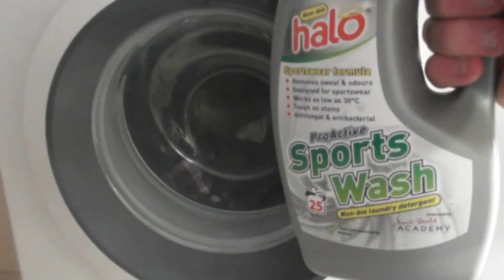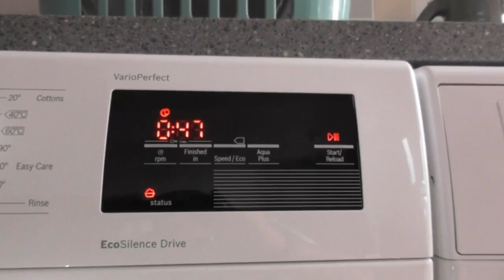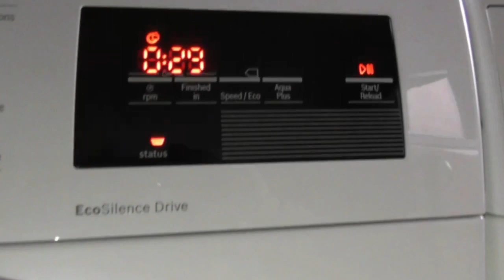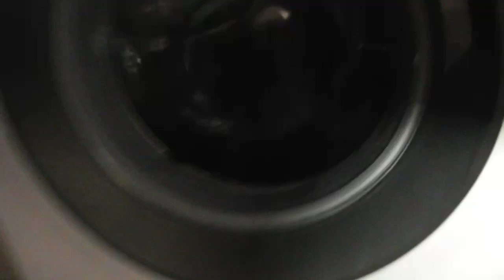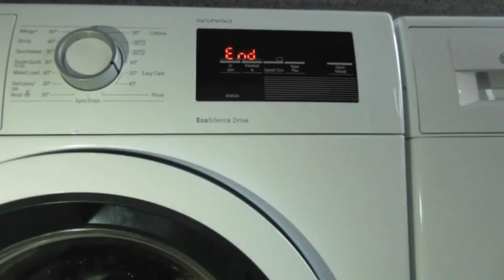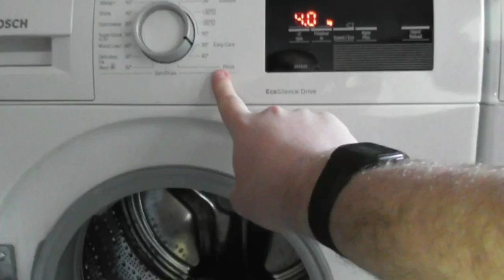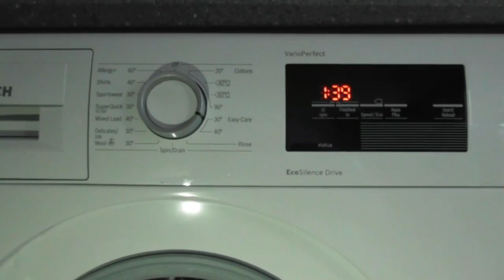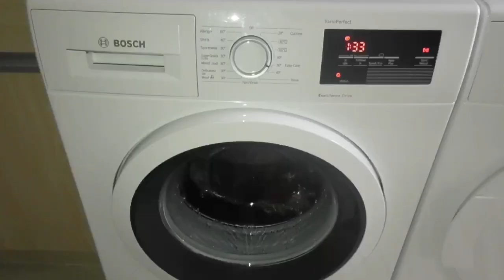Start Darks Bosch VarioPerfect Ecoslience Drive WAT28371GB/69 Easy Care 30 1200rpm